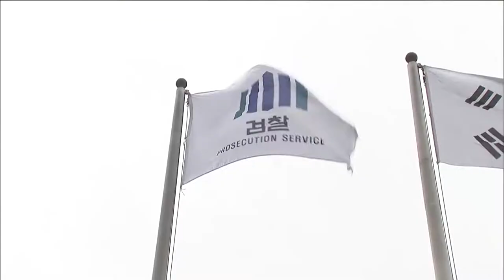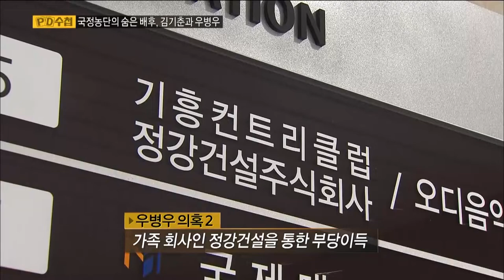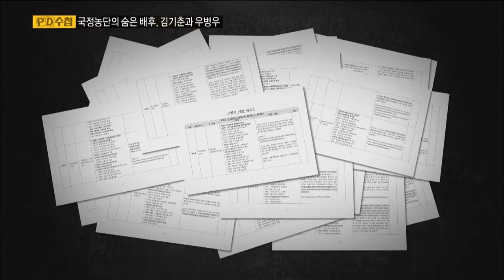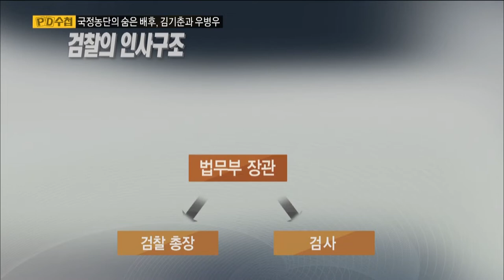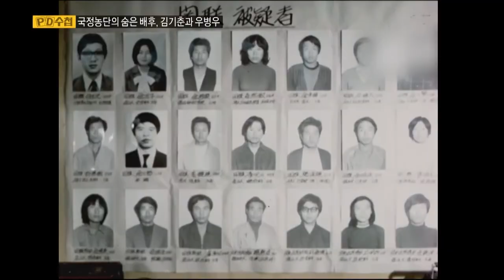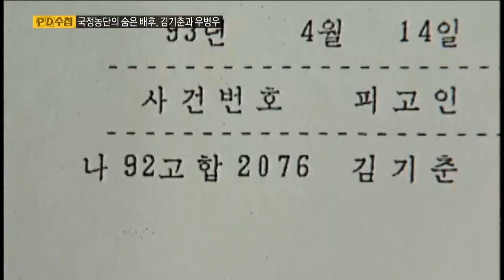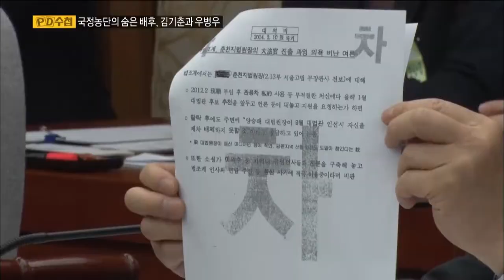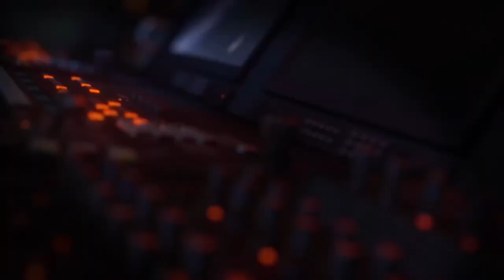[Full] 국정농단의 숨은 배후, 김기춘과 우병우_MBC 2016년 12월 20일 방송